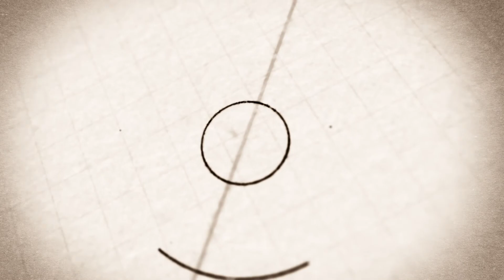Schlupflider - Beste Voraussetzungen für eine Oberlidstraffung?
Haben Sie Schlupflider? Welche Personen haben die besten Voraussetzungen für eine Oberlidstraffung? Wann profitieren Sie von einer Lidstraffung?

Die Straffung der Oberlider ist einer der häufigsten ästhetisch-plastischen Eingriffe bei Patienten zwischen dem vierzigsten und sechzigsten Lebensjahr.

📆 Wenn Sie sich gerne zu diesem Thema persönlich in unserer Praxis von unseren Fachärzten beraten lassen wollen, erreichen Sie uns unter:

Wir würden uns freuen Sie in unserer Klinik im Herzen Saarbrückens persönlich kennenzulernen.

📆 Alternativ dazu bieten wir Ihnen auch gerne einen Termin für eine Videosprechstunde an. Informationen dazu finden Sie unter

CenterPlast
Bahnhofstraße 36, 66111 Saarbrücken

Rechtlicher Hinweis:
Dr. med. Adelana Santos Stahl, Priv.-Doz. Dr. med. Stéphane Stahl und die CenterPlast  haben das Informationsangebot sorgfältig ausgewählt und geprüft. Nach bestem Wissen und Gewissen stellen sie Ihnen ihre persönlichen Erkenntnisse und Expertise zur Verfügung. Dennoch müssen wir Sie auf folgende rechtliche Hinweise aufmerksam machen:

Das Informationsangebot der CenterPlast dient ausschließlich Ihrer Information und ersetzt in keinem Fall eine persönliche Beratung, Untersuchung oder Diagnose durch einen Facharzt vor Ort. Die von uns zur Verfügung gestellten Inhalte können und dürfen nicht zur Erstellung eigenständiger Diagnosen verwendet werden.